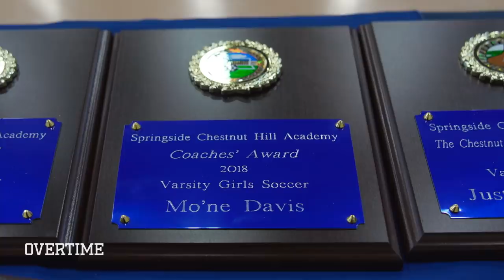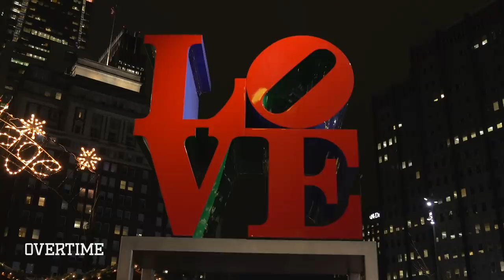Kid Legend Mo’ne Davis Is All Grown Up! Rachel DeMita Finds Out What She’s Up To Now 😧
Mo'ne Davis is a BEAST! You probably remember her from when she dominated the Little League World Series against boys and proved that you should never underestimate women in sports. Now, Mo'ne is a senior in high school, and she needs to decide what sport to play in college: basketball or softball.

Rachel DeMita headed down to Philly to see what Mo'ne has been up to and talk to her about fame, sports, and her future. Hit that link! This vid is DOPE